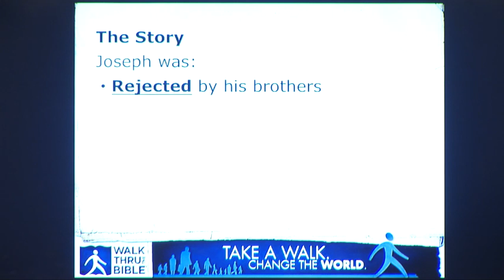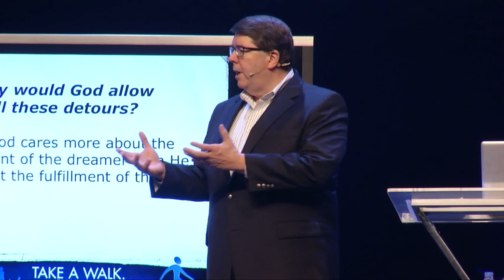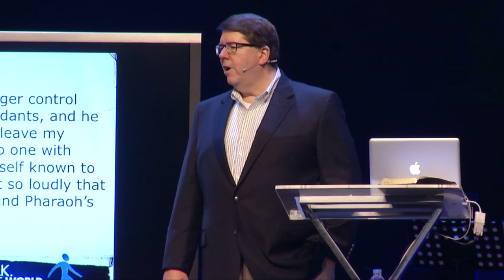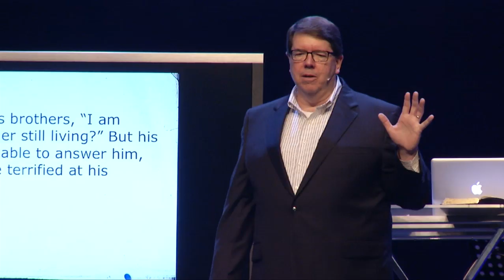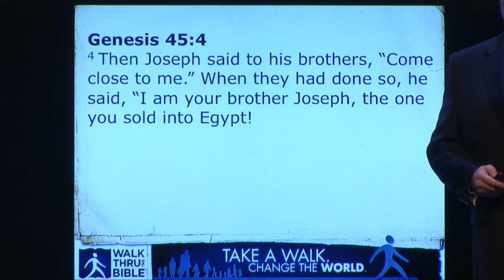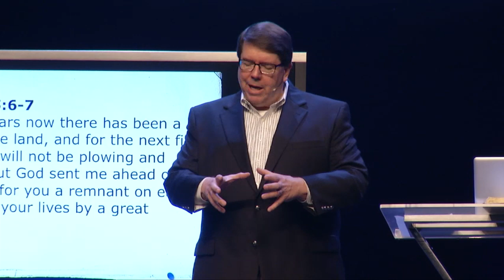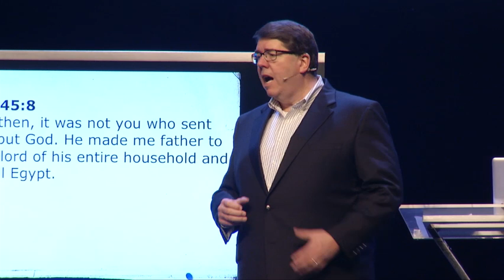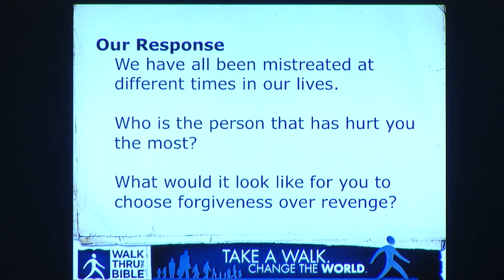Special Message - Detour - Phil Tuttle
Because we are forgiven, let us take the road of forgiveness.